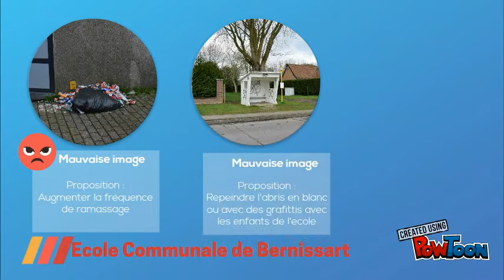Hit parade des photos